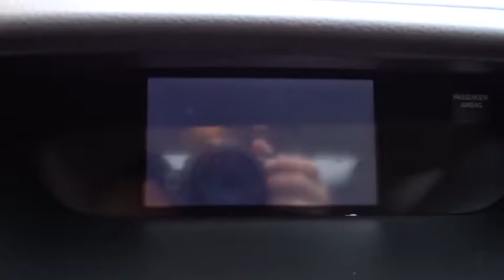2014 Honda CR-V Countryside, La Grange, Oak Lawn, Orland Park, Hinsdale, IL B8903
2014 Honda CR-V

Continental Honda
5901 La Grange Road

Call for special pricing *Certification fee included in sales price!* *Certified Vehicle* *New Arrival* This 2014 Honda CR-V EX is a 100% Carfax Guarantee vehicle SAVE ON GAS with 30.0 Miles per gallon! This CR-V is equipped with -Bluetooth -Backup Camera -Aux. Audio Input ABS Brakes -Automatic Headlights -Backup Camera -AM/FM Radio Based on the excellent condition of this vehicle, along with the options and color, this CR-V is sure to sell fast. and many other amenities that are sure to please. This Dealership prides itself on value pricing its vehicles and exceeding all customer expectations! Give us a call to confirm availability and to schedule a hassle free test drive!